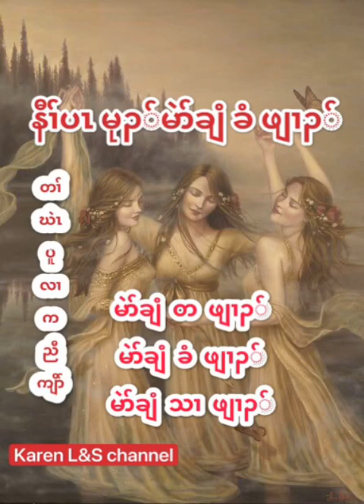Karen story: မဲၢ်ချံခံဖျၢ၃်ကဲဘ၃်နီၢ်ပၤမု၃်